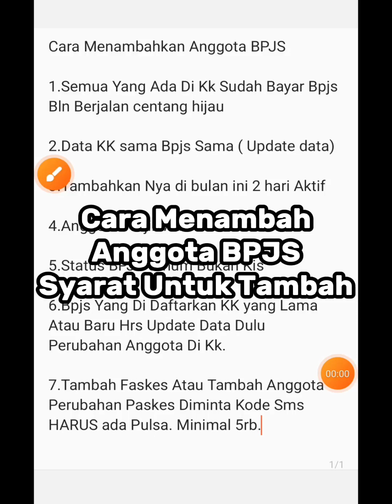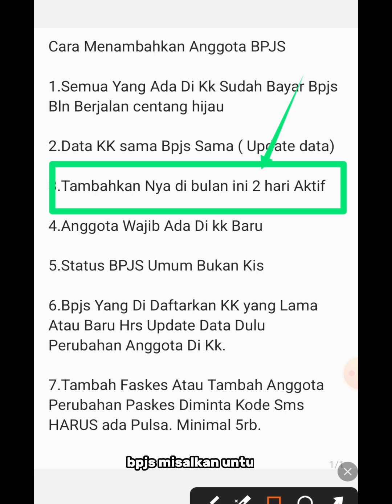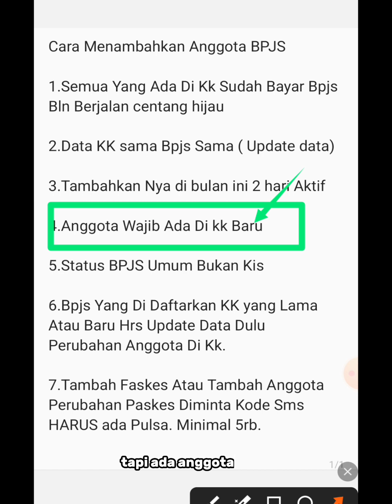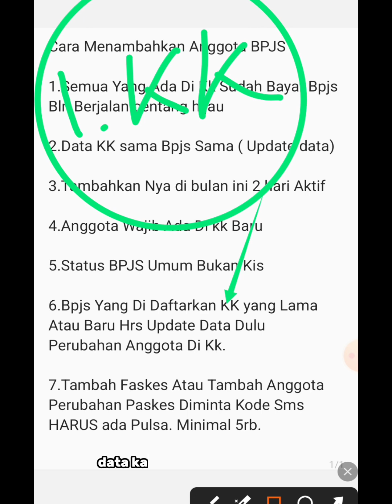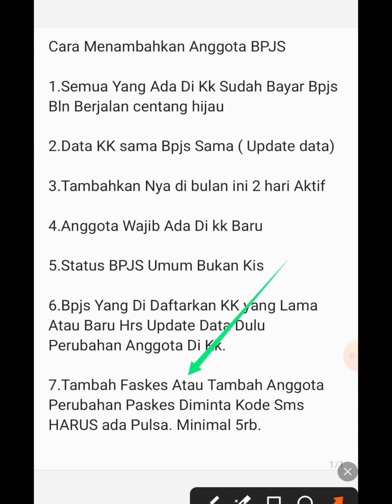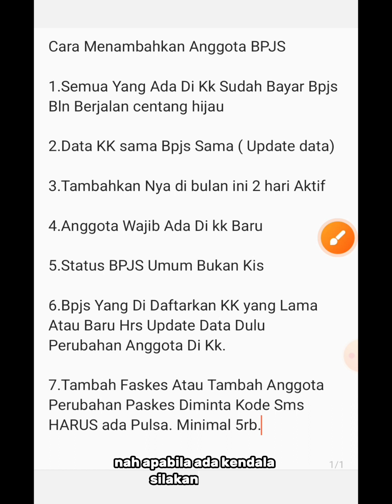Syarat Daftar BPJS Mandiri Mobile JKN | Tambah Peserta Anggota Keluarga BPJS Kesehatan Online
semoga bermanfaat video pendek bagi yang sekalu gagal.

cafa merubah segmen bpjs ketenagakerjaan